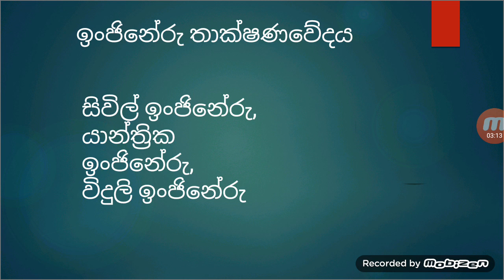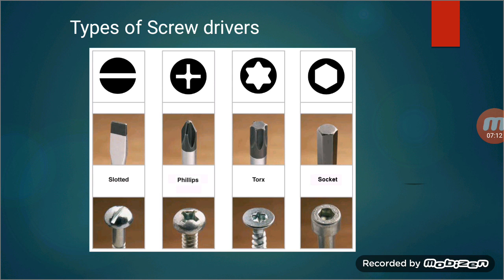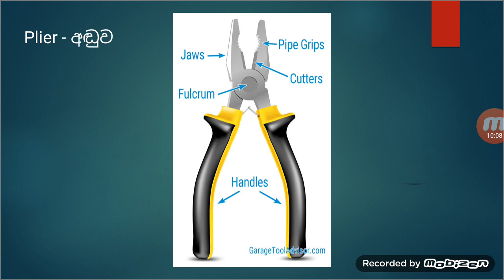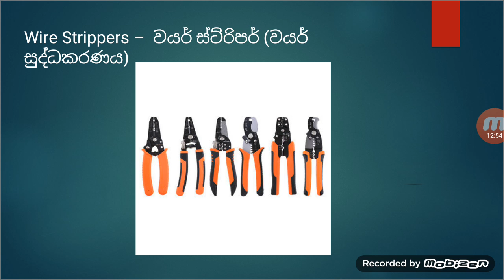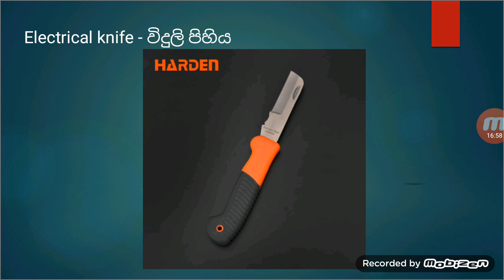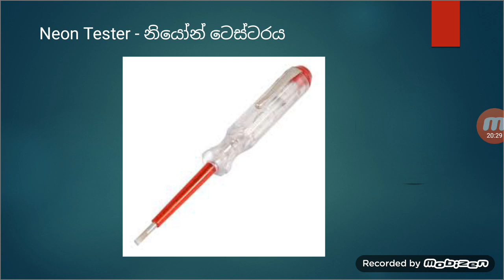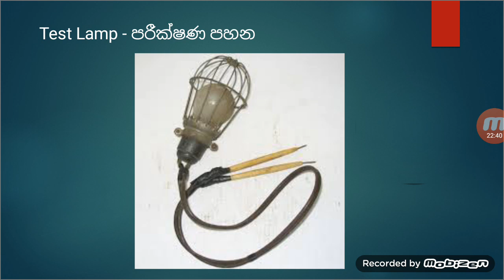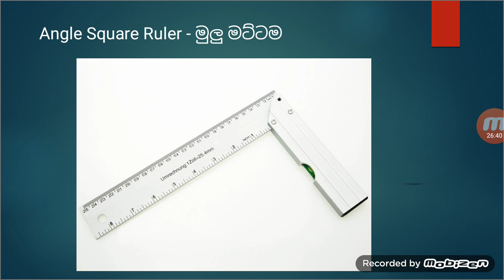Basic Electrical - Sinhala lesson 01 - Tools and Eqipments - ඉලෙක්ට්‍රිකල් මුල සිට - ආයුධ සහ මෙවලම්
This is my first vedio about electrical feild - please comments and share this vedio..
අදහස් යෝජනා/චෝදනා වැරැදි මට කියන්න.